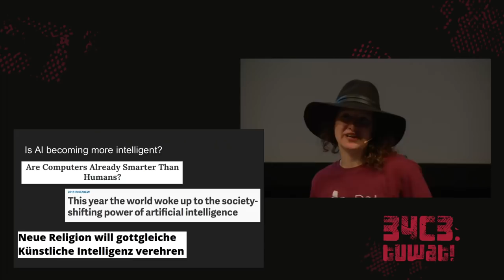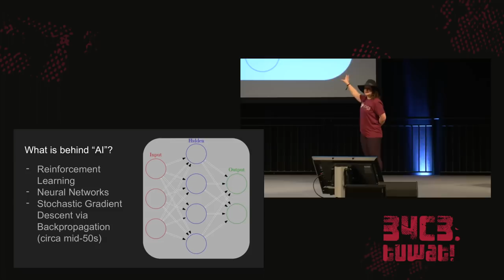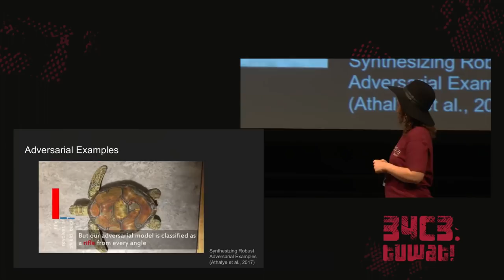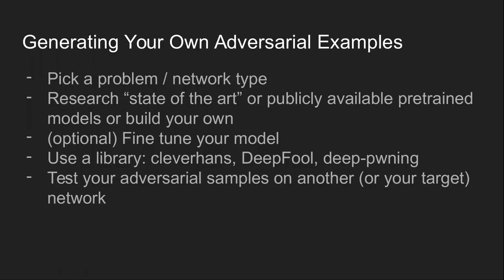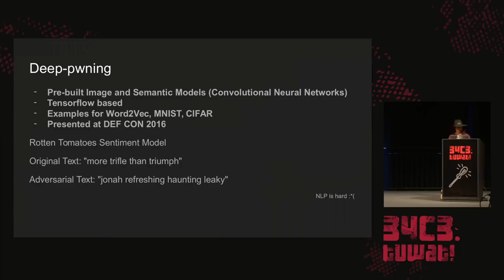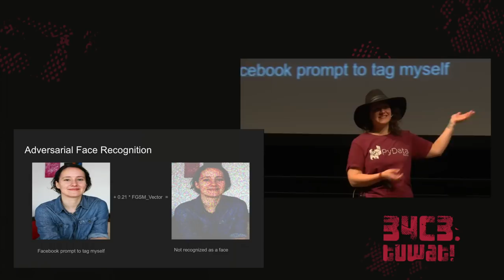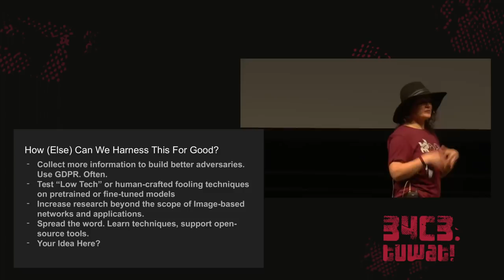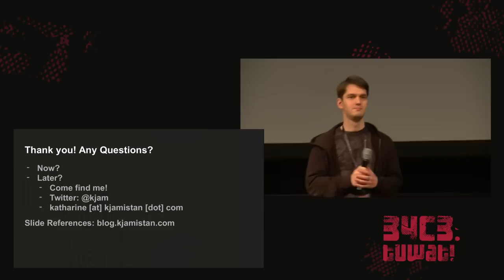34C3 - Deep Learning Blindspots - deutsche Übersetzung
Tools for Fooling the &quot;Black Box&quot;

In the past decade, machine learning researchers and theorists have created deep learning architectures which seem to learn complex topics with little intervention. Newer research in adversarial learning questions just how much “learning&quot; these networks are doing. Several theories have arisen regarding neural network “blind spots” which can be exploited to fool the network. For example, by changing a series of pixels which are imperceptible to the human eye, you can render an image recognition model useless. This talk will review the current state of adversarial learning research and showcase some open-source tools to trick the &quot;black box.&quot;

Katharine Jarmul